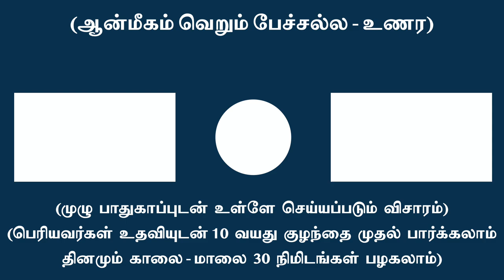ஆன்மீகத்தில் நாம் செல்லும் பாதை சரி தானா?